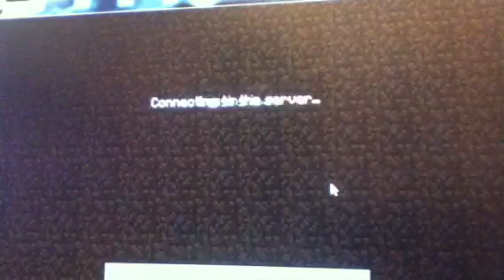Ghost craft ep.1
I wet myself... NOT